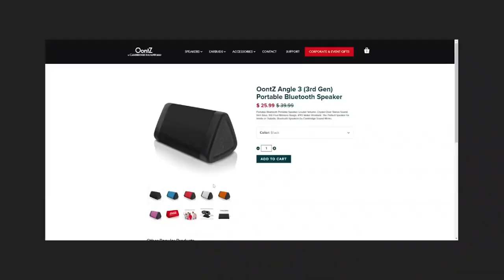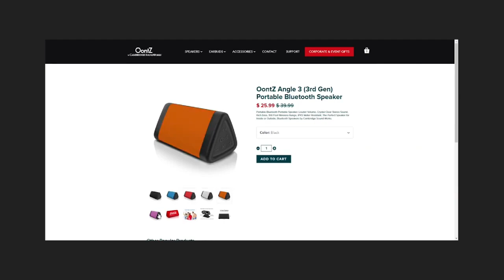TOP 10 : Best bluetooth speaker 2023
JBL Flip 5
Bose SoundLink Micro
Ultimate Ears WONDERBOOM 2
Anker Soundcore Motion+
JBL Charge 4
Sony SRS-XB12 Mini
Bose SoundLink Color II
OontZ Angle 3 Ultra
JBL Boombox 2
Anker Soundcore Flare

Discover our selection of the top 10 best Bluetooth speakers of the year 2023! These cutting-edge portable speakers offer exceptional sound quality and convenient wireless connectivity. Whether you're at home, traveling, or outdoors, these Bluetooth speakers are perfect for enjoying your favorite music with crystal-clear clarity and impactful bass. Furthermore, their elegant design and durability make them ideal audio companions for all occasions. Don't miss this video to uncover the best Bluetooth speakers that will impress you with their performance and versatility. Get the ultimate in portable sound now with our 2023 TOP 10 best Bluetooth speakers!